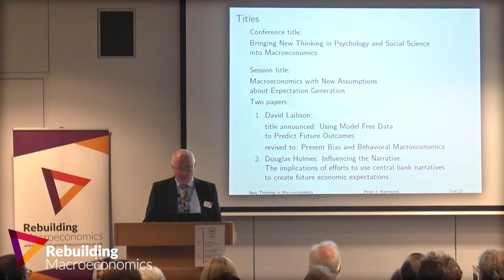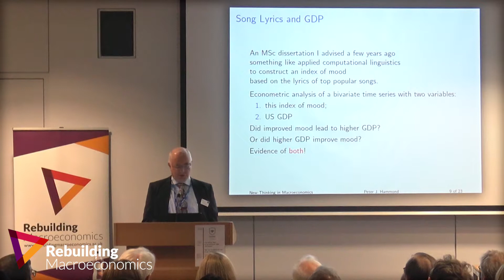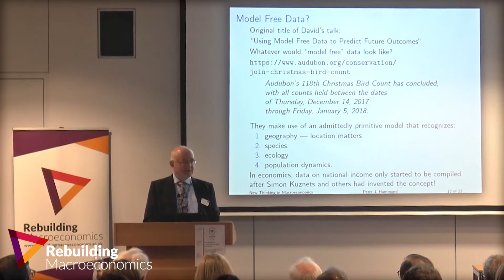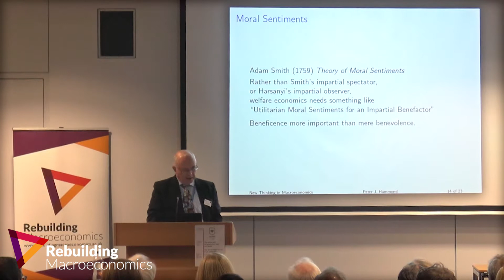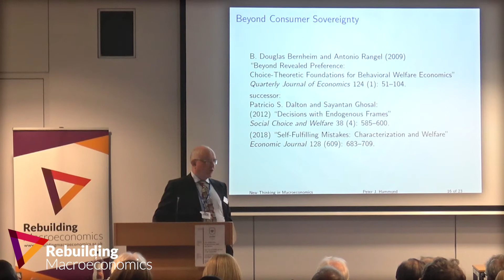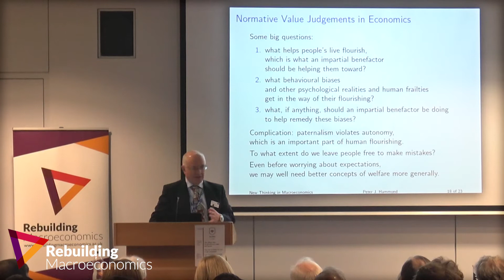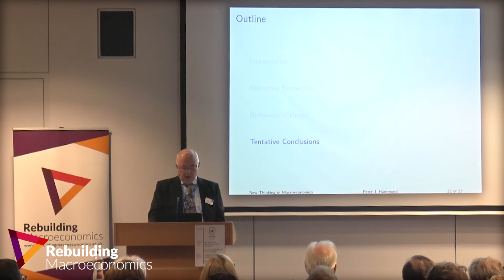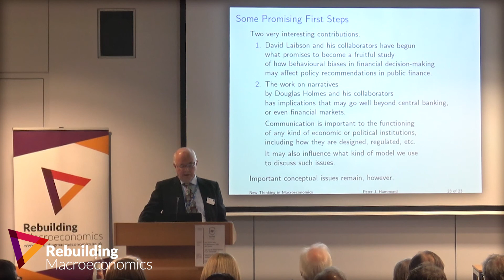Peter Hammond - Discussing Macroeconomics with new assumptions about expectation generation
David Miles Chairs the 3rd Panel at Rebuilding Macroeconomics' 2018 Conference: Macroeconomics with new assumptions about expectation generation. David Miles introduces the Discussant Peter Hammond.